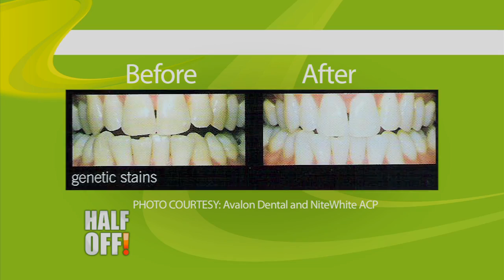Avalon Dental in San Ramon